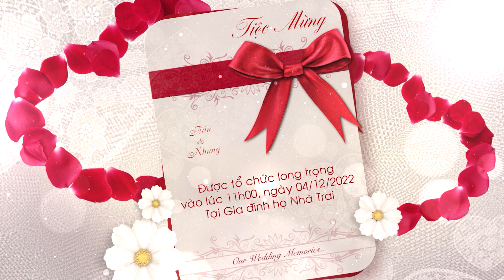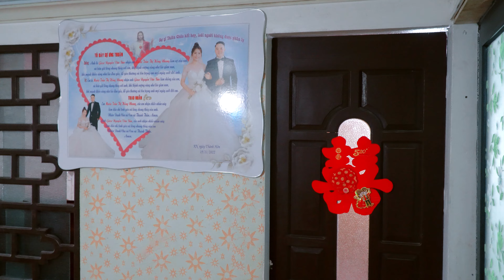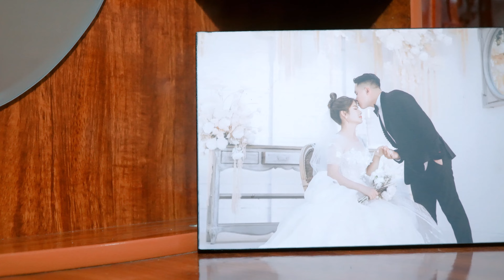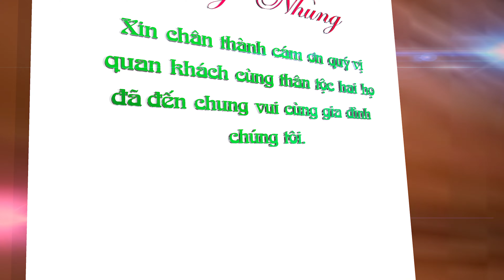Lễ Thành Hôn Văn Bản & Hồng Nhung (04/12/2022) - Film4K